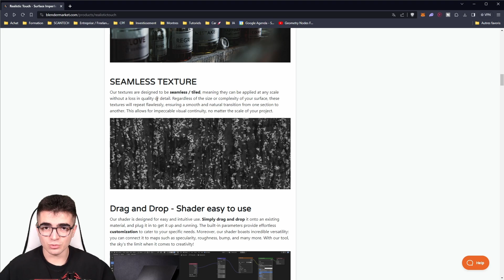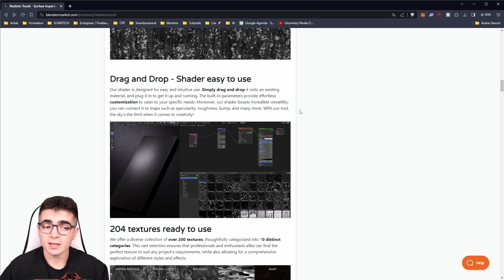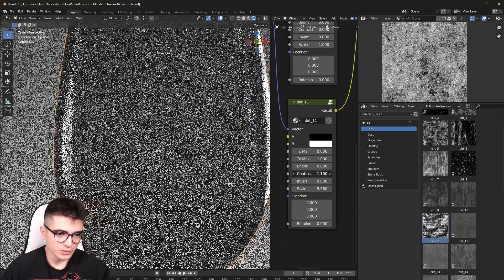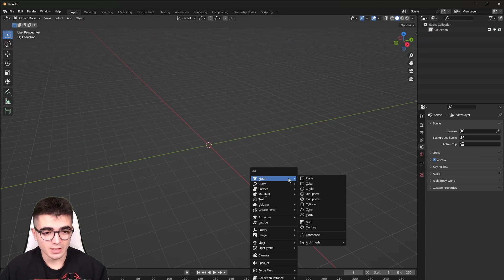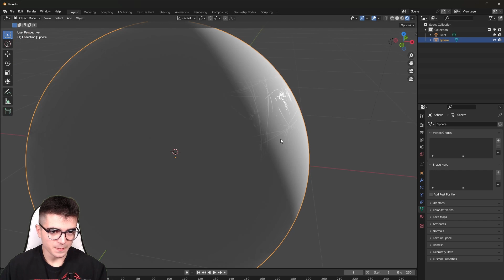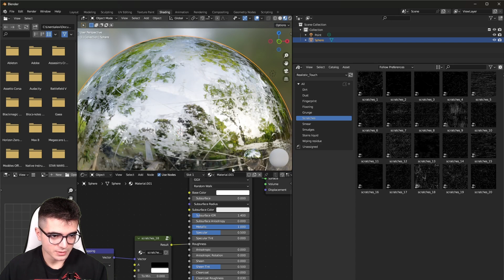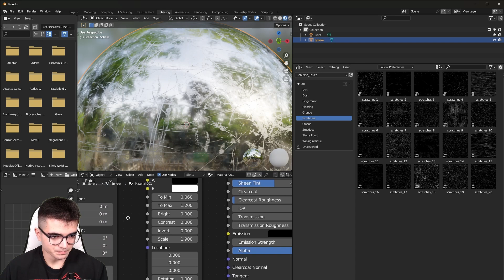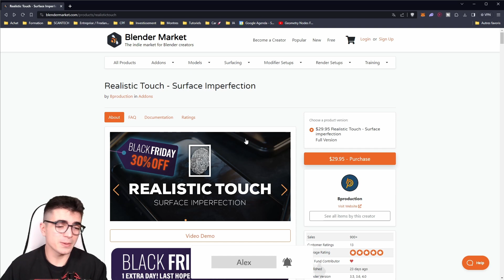200 Surfaces Imperfections intégrées à Blender !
Les surfaces imperfections sont la clé pour un rendu photoréaliste réussie. Ce sont des textures qui permettent de simuler de la poussière, des taches, des traces de liquides, de la terre ou des rayures. Realistic Touch est une librairie qui regroupe plus de 200 textures en 4K directement dans l'asset library de Blender. Le node permet une personnalisation complète.

00:00​ : Présentation
01:48 : Fonctionalités
03:45 : Démo sur Blender
09:57 : Conclusion

▬▬▬▬▬▬▬▬▬  Apprendre Unreal Engine ▬▬▬▬▬▬▬▬▬▬▬▬

Musique by Jee No Uta : @jeenouta7378

▬▬▬▬▬▬▬▬▬ Add-ons que je recommande  ▬▬▬▬▬▬▬▬▬▬